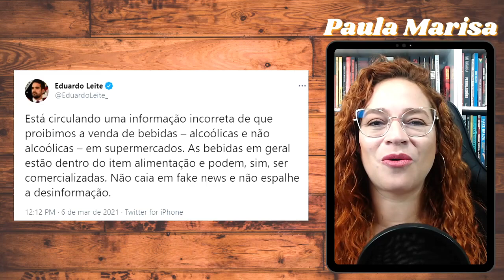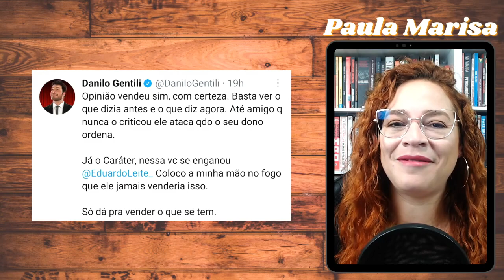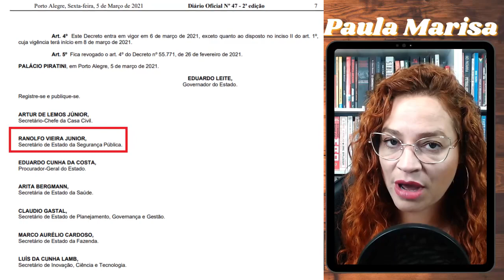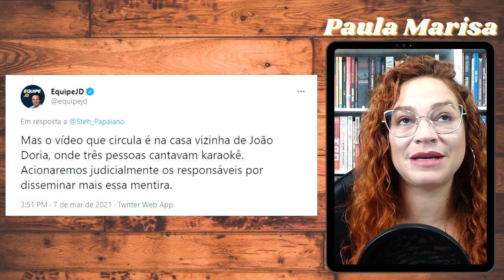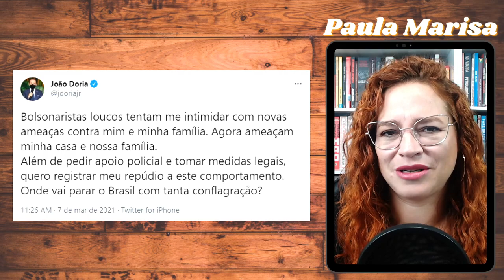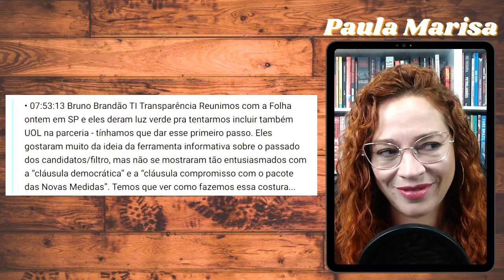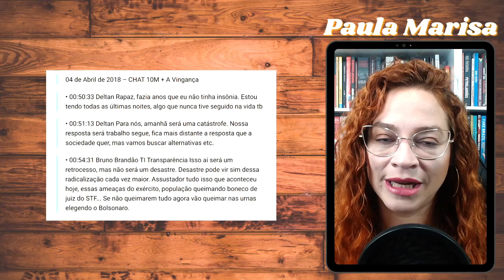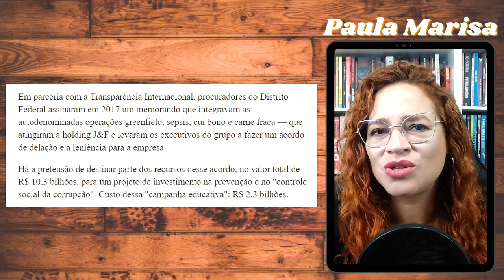PANCADÃO do Doria e Eduardo Leite SURTANDO